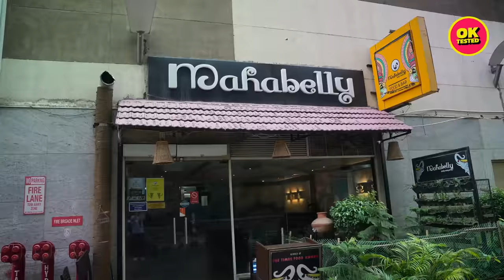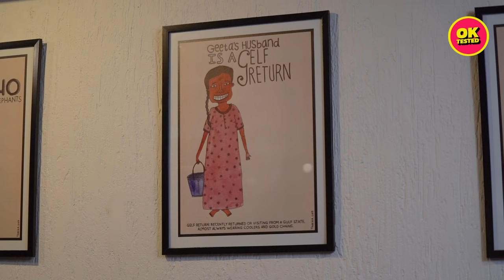My Treat | EP. 02 | Punjabi Guy Tries The Best Malayali Food | Ok Tested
What happens when a Malayali guy treats a Punjabi guy with some authentic Malayali food? Watch the video to find out.